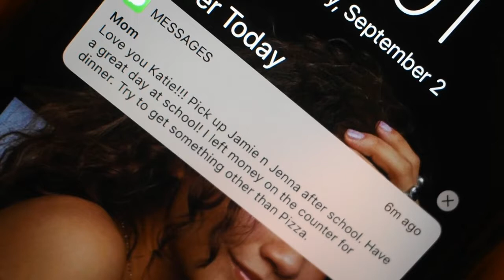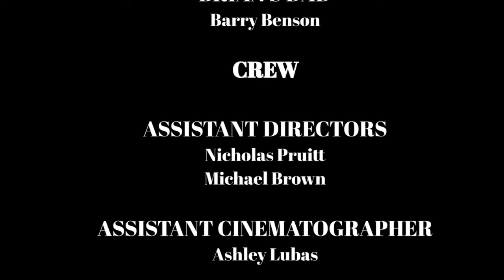| TOO EARLY | Julia Peterkins | Sophie Hartstein | Evan Goler | Full short film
The stories of 3 high school students before tragedy strikes and they are all affected.

Dialogue, Directed by Srinjoy Bhattacharya

Produced by Srinjoy Bhattacharya and Larry Holand

Written by Aly McCormick and Alana Benson

Cinematography and Editing  by Ciara Emmanuel

Music Composed and Arranged by Srinjoy Bhattacharya

News Graphic Design and Voiceover by Srinjoy Bhattacharya